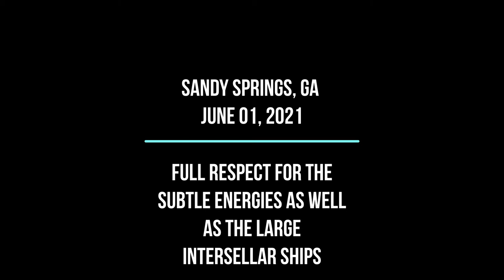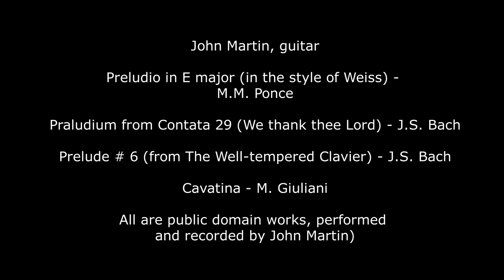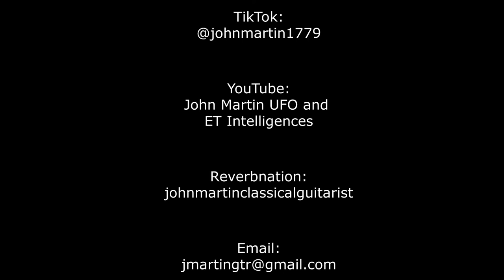UFO June 01 2021, Sandy Springs, GA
I have such great respect and awe for the very subtle energies that I interact with, as well as the other energies and craft, including this rather huge interstellar craft that left our dimension within the cloud.

John Martin, guitar

Preludio in E major (in the style of Weiss) -
M.M. Ponce

Praludium from Contata 29 (We thank thee Lord) - J.S. Bach

Prelude # 6 (from The Well-tempered Clavier) - J.S. Bach

Cavatina - M. Giuliani

All are public domain works, performed and recorded by John Martin)